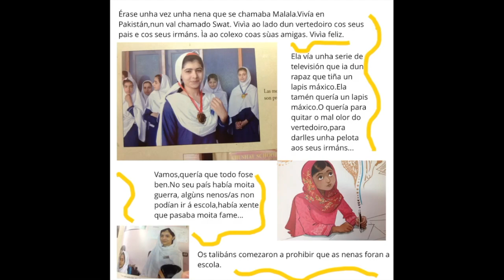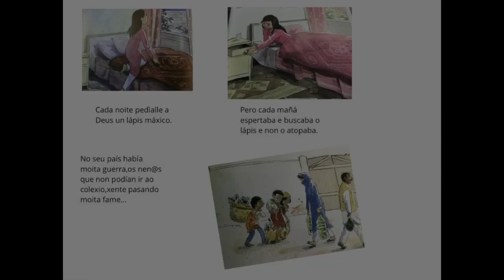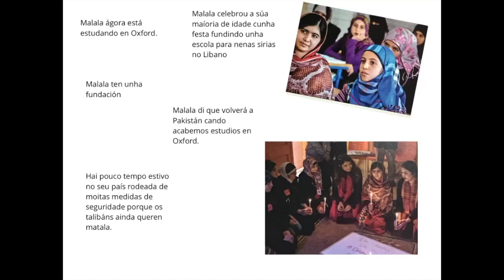Contos Malala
Contos dixitais elaborados polo alumnado de 4ºB dentro do Proxecto DNI: MALALA. Grazas a profe Tereixa por aprendernos e inventar a canción que acompaña o video!!!